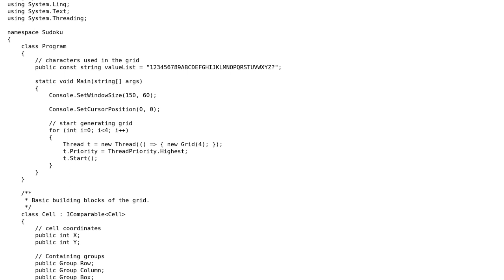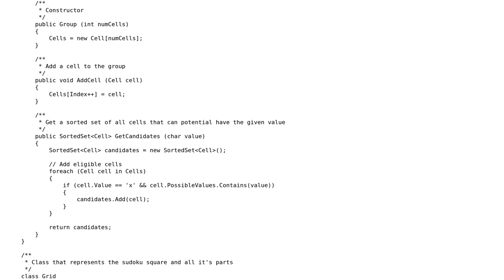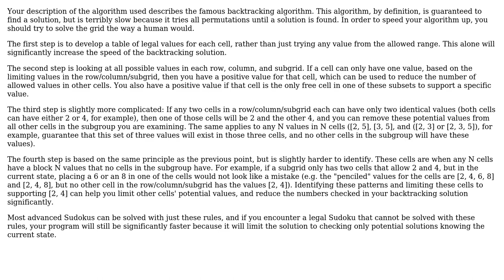Code Review: Generating large Sudoku grid in C#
With thanks & praise to God, and with thanks to the many people who have made this project possible! You are responsible for your own actions.